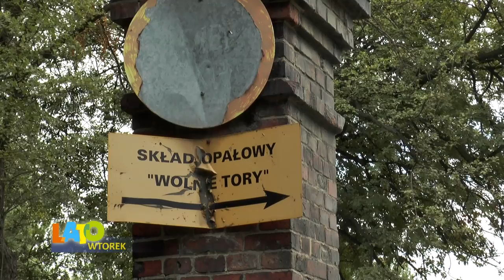LATO IMPERIUM: Planowane zmiany w transporcie publicznym. Gość: Adam Neumann, wiceprezydent Gliwic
LATO IMPERIUM, od poniedziałku do piątku premiera w kablowej Telewizji Imperium o godz. 16:50